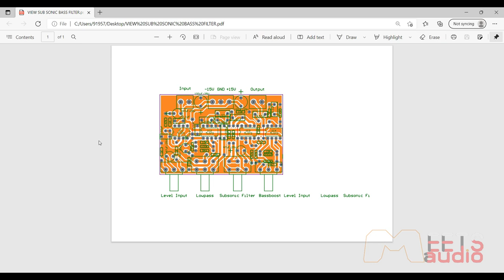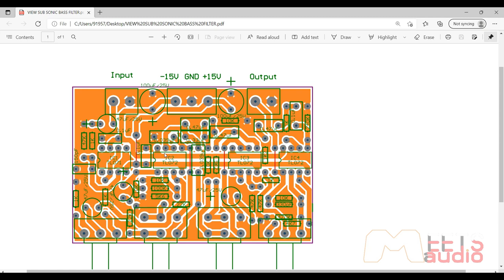Sub Sonic SUB Woofer filter // Low pass filter// extremely Bass Boosted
PDF credit-320volt